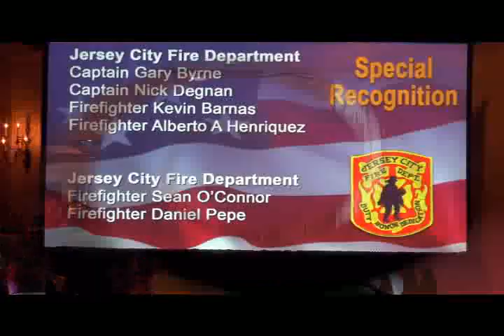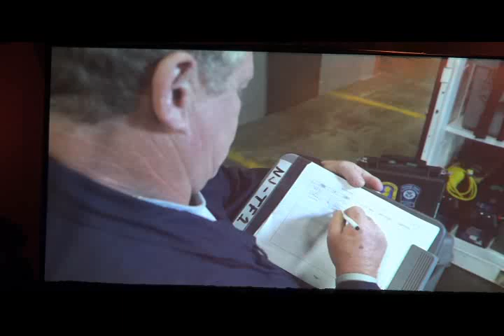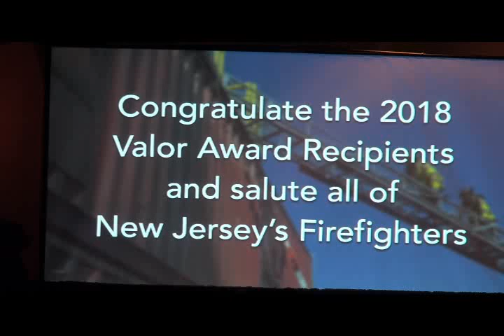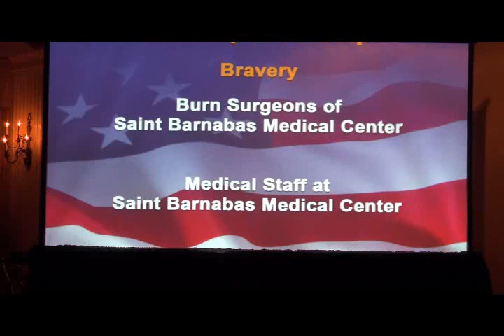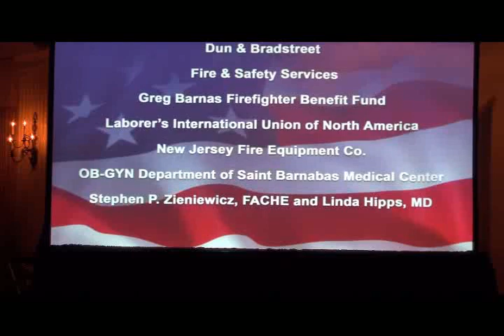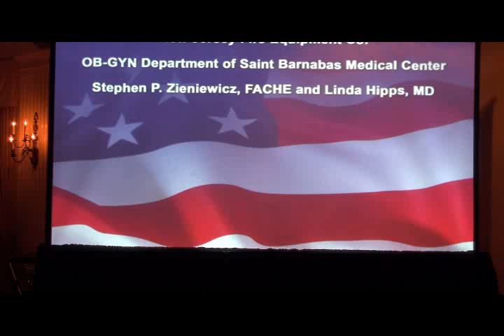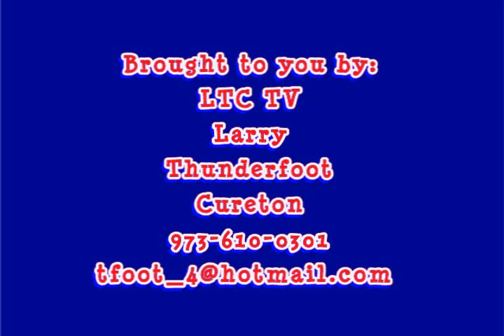JCFD at the 2018 Saint Barnabas Valor Awards 10-25-18